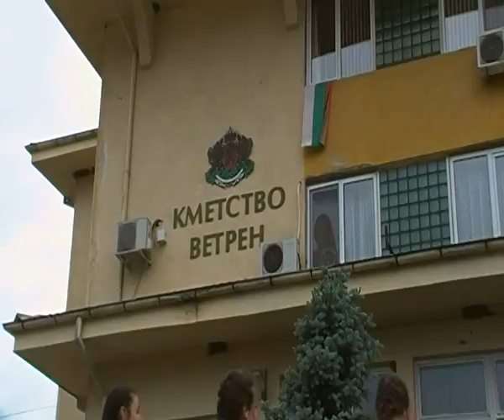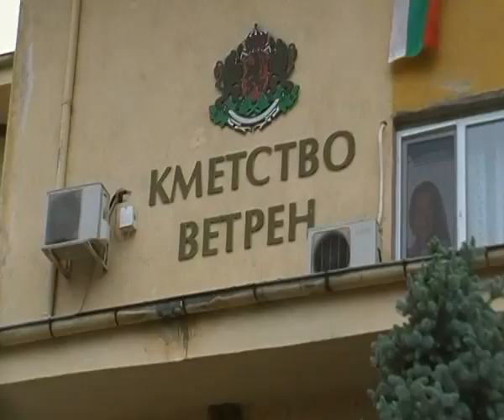Хоро се вие гр. Ветрен -празник 2015г